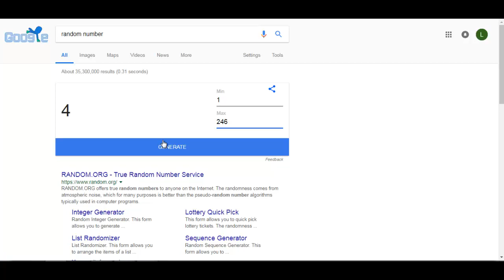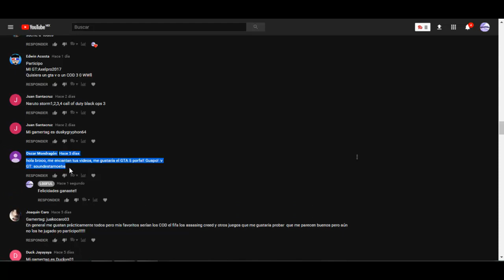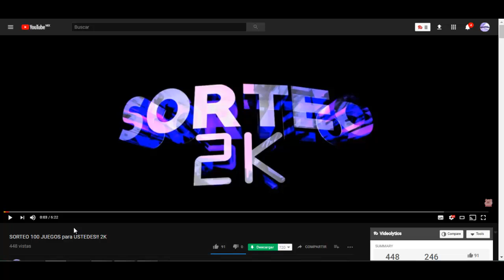ganador de JUEGOS GARTIS!!! 2018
FELICIDADES A TODOS Y GRACIAS!!!

Si te interés mas Acera de Este Contenido da clic aquí:
goo.gl/Z3Y9DY

Gamertag:Neat L00FUL
Skype: Neat L00ful
ask.fm/L00ful